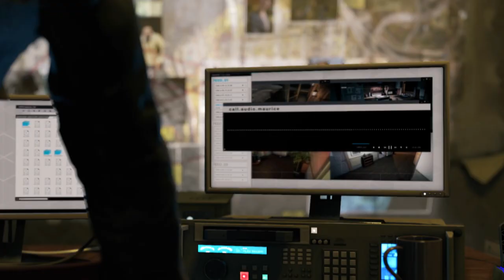Watch_Dogs - Story Trailer [ANZ]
Discover more about the story and characters of Watch_Dogs, available on May 27th.